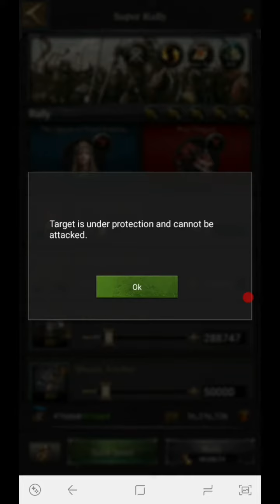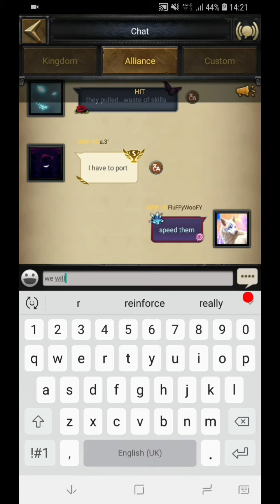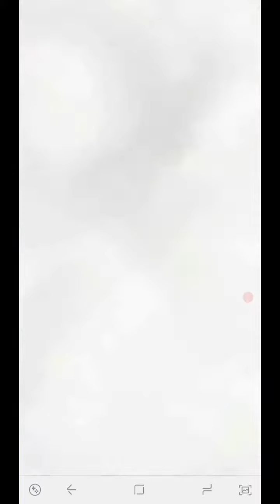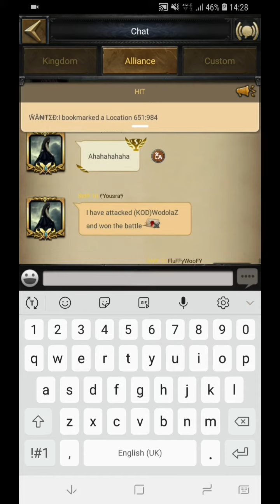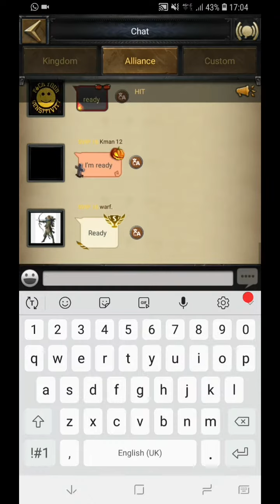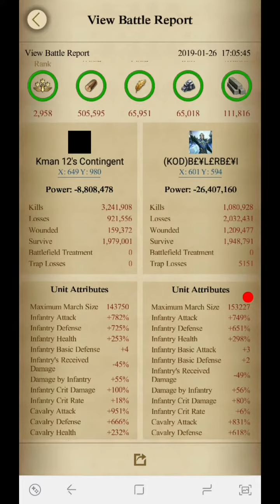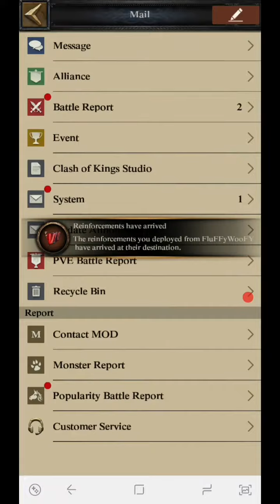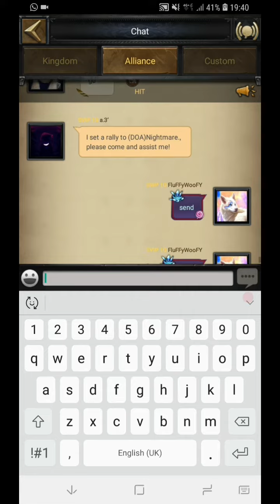KvK 1247 vs 1902